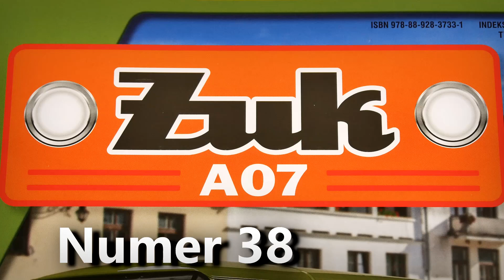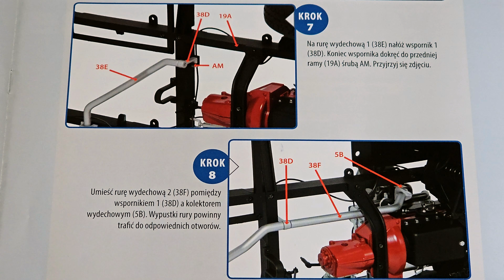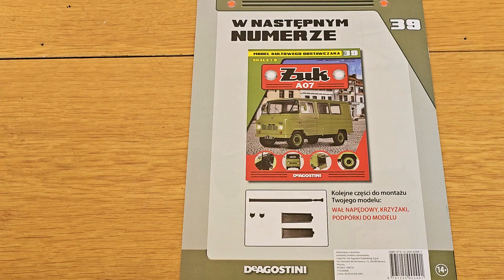38. Żuk A07 1:8 - Numer 38 - DeAgostini